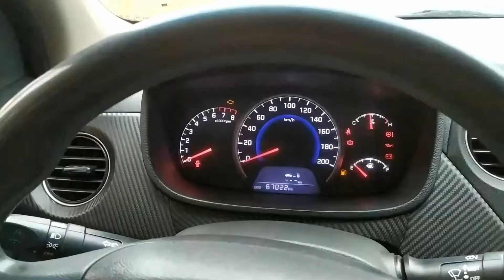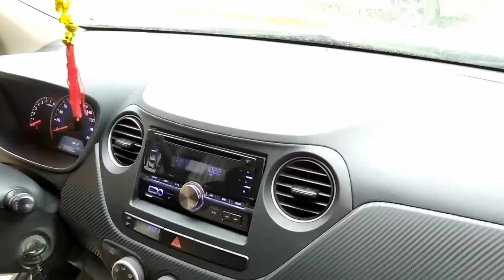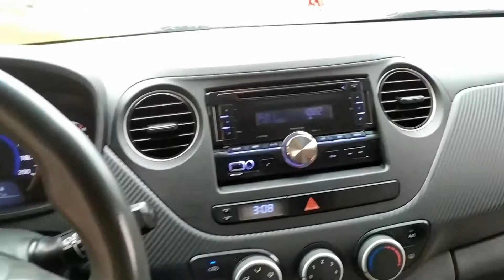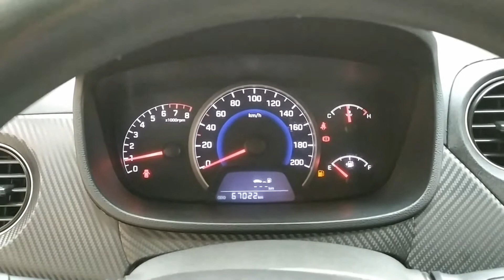xe cũ giá rẻ đi tết 2020 HYUNDAI grand i10 2014 số sàn Vũ Duy Auto ☎️ #0869158926_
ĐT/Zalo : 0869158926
Địa chỉ : Cơ sở 1: Km 11 Cống trắng, P.Quán Toan, Q.Hồng Bàng, Hải Phòng
              Cơ sở 2: 173 Hải Triều, P.Quán Toan, Q.Hồng Bàng, Hải Phòng